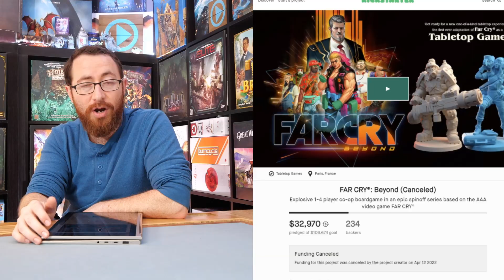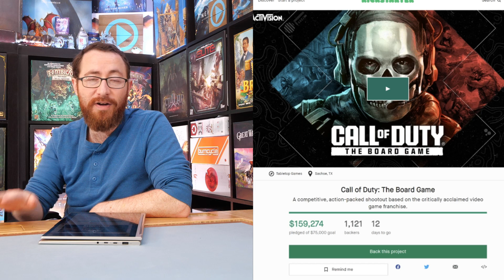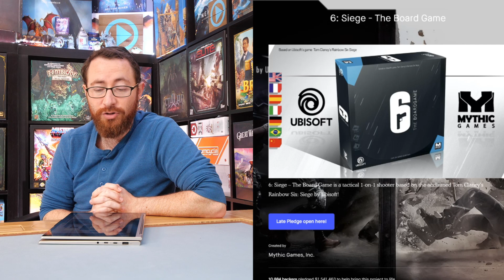First Person Shooters & Board Games - Why They're Having A Hard Time Connecting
We’ve have many different first person shooters come out to crowdfunding over the past couple of years…they don’t ever seem to do well though. The hype seems to be there with tens of thousands of eyes on the campaign, but little follow through with actual backer purchases. So here’s some thoughts as to why I think this trend keeps happening.

TimeStamps:
0:00:00 - Introduction
0:01:32 - The Games
0:04:00 - First Person Shooters Just Aren’t Hitting Their Mark
0:06:16 - The First Person Mechanic Doesn’t Translate To Board Games
0:10:25 - Mechanic Disconnect Leads To A Lack Of Trust
0:13:11 - Wrapping Up